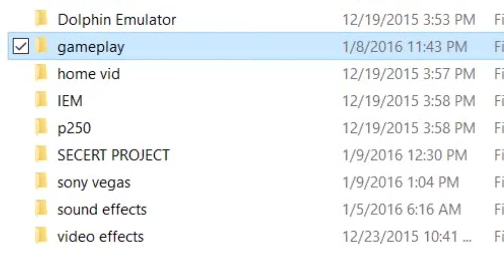Team Fortress 2: I main Heavy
Been wanting to do tf2 for a while.